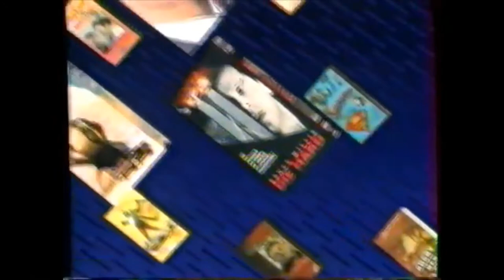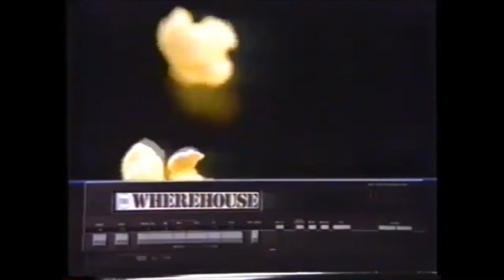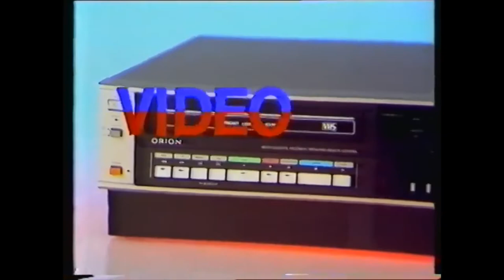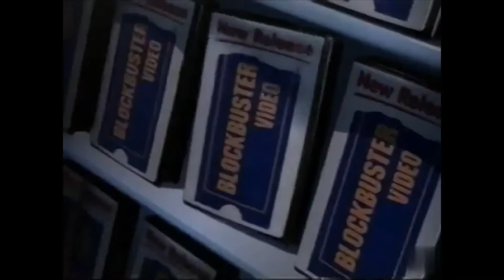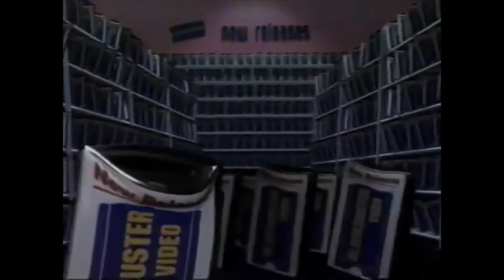Video Movie Rental Stores - Collection of Retro Commercials from the 1980s to early 2000s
Featuring numerous video rental locations, please take a step back into time and remember not only the fun of renting a VHS, DVD or even Beta, but also the frustration when you realized you had forgotten to rewind the movie when arriving back at the store. Stores featured in this collection are Blockbuster Video, Rogers Video, Hollywood Video, the Wherehouse, Video Sam, Video Update, Movies Tonite, and Major Video.